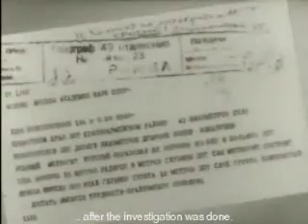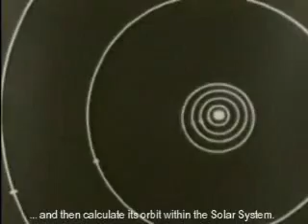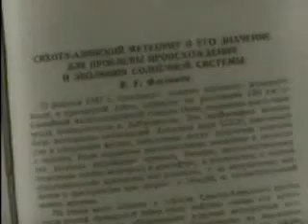Sikhote-Alin Meteorite Documentary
After the famous Sikhote-Alin Meteorite fall on February 12 1947 in Russia, the Russian Government sent in a group of experts to retrieve and document the fall.  This is a 10 minute version of that documentary. the complete 18 minute version can be found at,